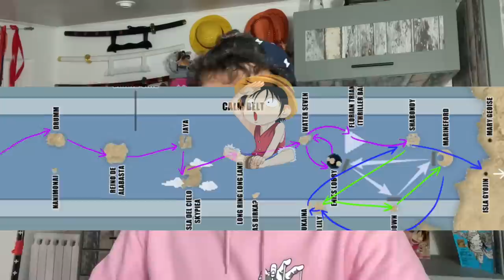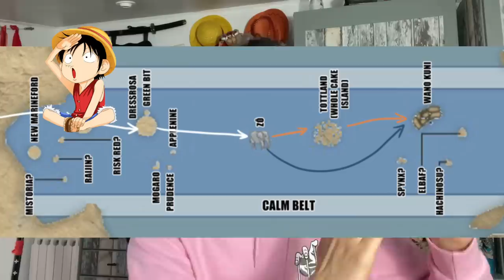SE REVELA EL MAPA OFICIAL DE ONE PIECE! ELBAF, LOAD STAR Y... ¿LAUGH TALE? - One Piece Teoría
Hola nakamas! Hoy os traigo el análisis y teoría del mapa oficial del mundo de One Piece! Espero que os guste! Like y sub ;)